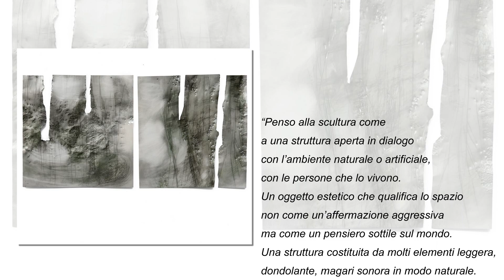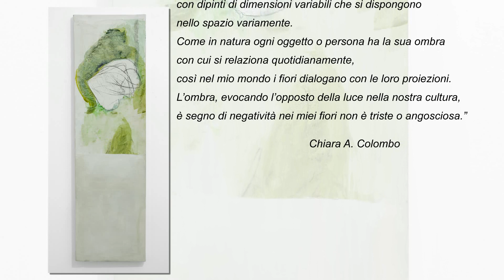ISPIRAZIONI E VISIONI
Opere di Chiara A. Colombo a cura di Giorgio Agnisola